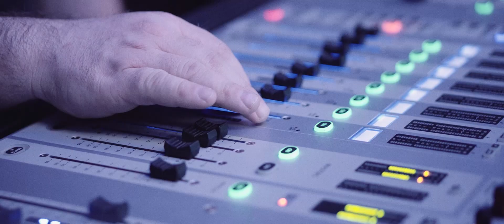Paweł Tur - Przygotowania do trasy Koncertowej 2020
skład zespołu Pawła:
Wojciech Sitnik - Perkusja
Krzysztof Witos - Klawisz
Robert Borowski - Bas